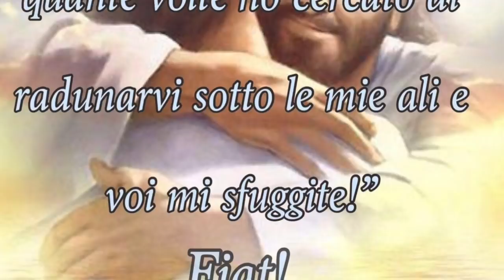Fare tutto per piacere a Gesù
San Paolo esorta i cristiani a fare ogni cosa, dalla più piccola alla più grande, solo per piacere a Gesù. Alcuni esempi concreti. Bisogna anche fare attenzione a non dare mai cattivo esempio, ma conservare anche nei confronti delle creature atteggiamenti e comportamenti ispirati a grande misericordia, benevolenza, prossimità e carità. Omelia Domenica 11 Febbraio 2018, sesta domenica del tempo ordinario, anno B, santa Messa festiva